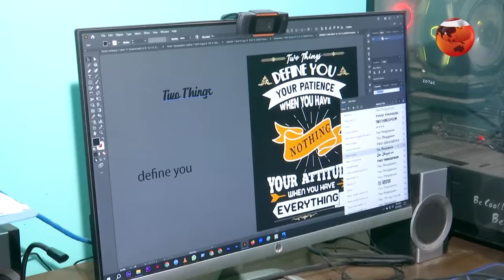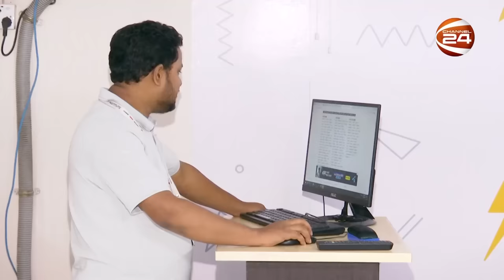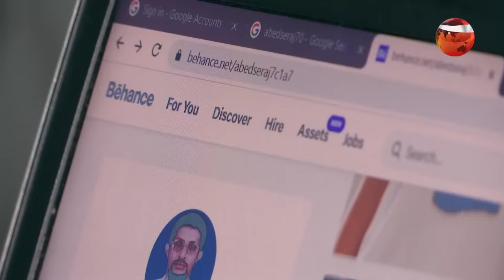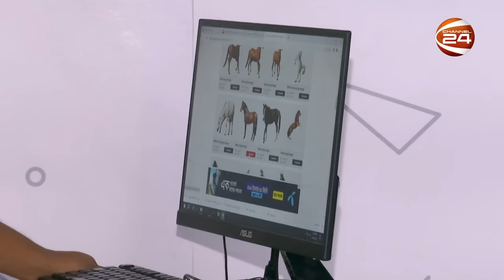৬৮ বছর বয়সী ফ্রিল্যান্সার আবেদ সিরাজ | Abed Seraj | Graphic Designer | Channel 24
»» Office Address:
Bangladesh.